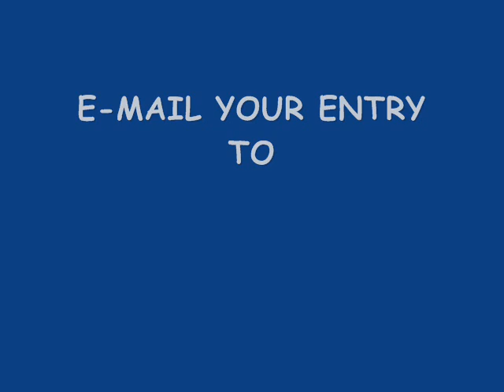LEON'S TOUR T-SHIRT COMPETITION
To all Leon fans - why not enter this competition to design the fans' unofficial tour t-shirt?  Voting by the fans will take place in the following week until midnight on 14th April, and the winner will be announced on the SG4L channel as soon as possible after that.  Good luck !